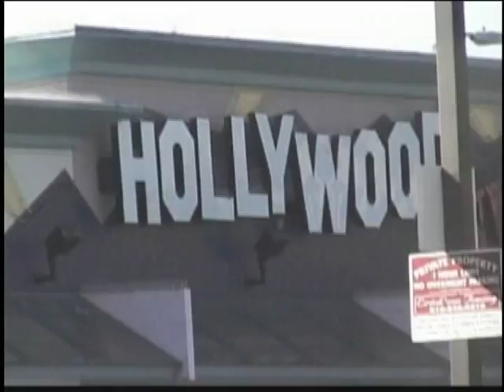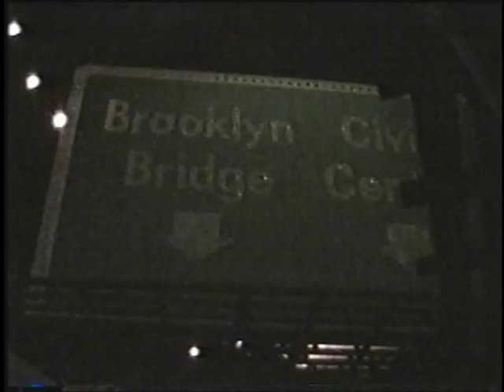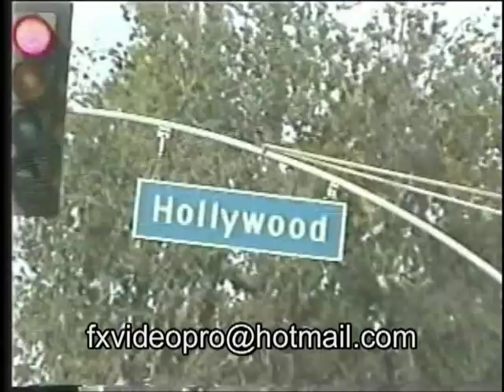Video clip what happen Jorge Dominguez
Video clip realizado en los Angeles California por fx video producciones